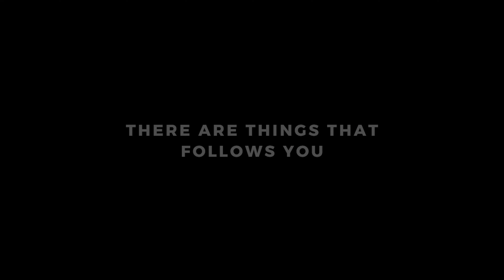Paranormal encounter in the remote village of Uttarakhand| Extraterrestrial or Paranormal ? Trailer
Hello Hoppers, this trailer is a sneak peak into the experiences we had in a remote village of Uttarakhand. We navigate through the rough terrain amidst the forest to experience something, which is found only in the darkness and in the folklore, with the locals.

Come experience with us this amazing encounter. Video Coming Out Soon !

I hope you will love my attempt to bring to you a part of my outdoor life.
Thankyou so much for watching and supporting.

/ hoppingtrails8040